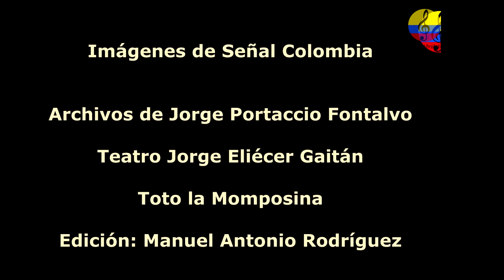Homenaje a la familia Bazanta, música tradicional, VI parte, Bogotá, Colombia, 2003